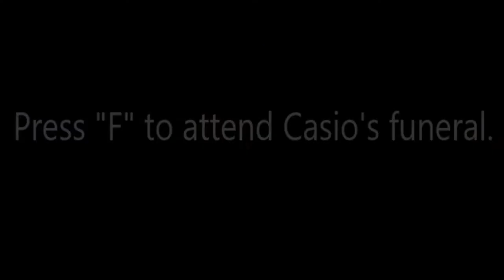CasioRobinson – 'Orion' | Track-By-Track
Discord Tags - Jonas (Stellar Music#7070), Tristan (kohai#3979), Casio (CasioRobinson#5937)